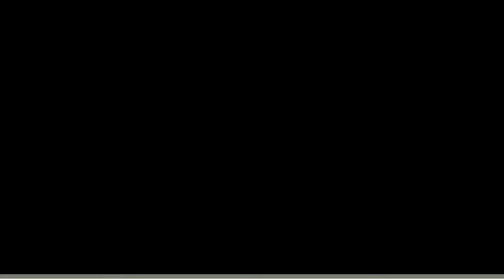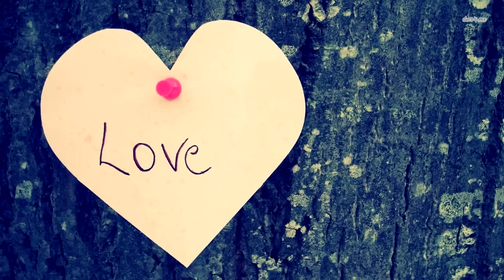Когда жена увидела шокирующую деталь на фотографии, она развелась с ним!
Но кто бы мог подумать, что, увидев это семейное фото, жена подаст на развод? Всего одна маленькая деталь на этой фотографии разрушила семью. Вы уже поняли, о чем идет речь? Сейчас я прошу вас прерваться и изложить свои догадки